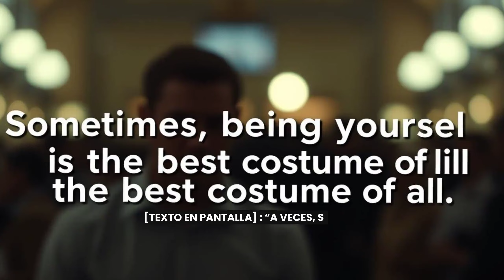Título: "La Gran Aventura del Perro Disfrazado"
Había una vez en un pequeño pueblo un perro llamado Max, conocido por su curiosidad y sus travesuras. Un día, Max decidió que quería ser el centro de atención en la fiesta de disfraces del vecindario. Pero en lugar de un disfraz común, Max tenía un plan muy especial.

Max encontró un disfraz de unicornio en el desván de su dueño y pensó: “¡Este es el disfraz perfecto para destacar en la fiesta!” Así que, sin pensarlo dos veces, se puso el disfraz, completo con un cuerno brillante en la cabeza y una cola arcoíris.

Cuando Max llegó a la fiesta, todos los vecinos quedaron sorprendidos. Algunos niños aplaudieron emocionados, pensando que era un unicornio real. Otros estaban confundidos, preguntándose cómo un unicornio había llegado a su fiesta.

Invitado 1: “¡Nunca había visto un unicornio en persona!”

Invitado 2: “Creo que ese unicornio tiene un aire familiar…”

Max caminaba con mucho orgullo, pero pronto se dio cuenta de que el disfraz no era tan práctico. Tropezó con una mesa, derramó jugo por todas partes y causó un pequeño caos mientras intentaba bailar con su cola larga y colorida.

Mientras Max intentaba evitar más desastres, el dueño de la casa, Don Ernesto, le acercó una galleta para perros.

Don Ernesto: “¿Quieres una galleta, amigo?”

Max, con una sonrisa en el rostro y sin poder resistirse, se inclinó para tomar la galleta y, al hacerlo, el cuerno del unicornio se cayó. Todos en la fiesta estallaron en carcajadas al ver al perro con el disfraz medio caído y la galleta en la boca.

Max, sintiéndose avergonzado pero feliz, comenzó a hacer un pequeño baile improvisado, girando y moviendo la cola. La risa y los aplausos llenaron el aire.

Y así, Max se convirtió en el héroe de la fiesta, no por ser un unicornio perfecto, sino por su valentía y su capacidad para hacer reír a todos.

[Texto en pantalla]: “A veces, ser uno mismo es el mejor disfraz de todos.”

[La música se desvanece y la pantalla se pone en negro.]